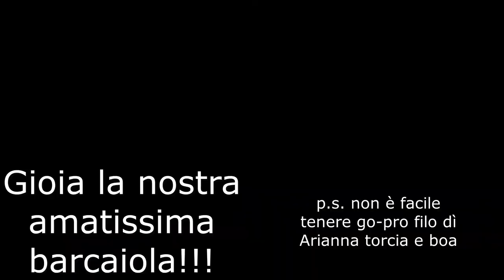immersione a macchia tonda 15 maggio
immersione di un^ora su batimetrica di 8 metri alla ricerca di tesori